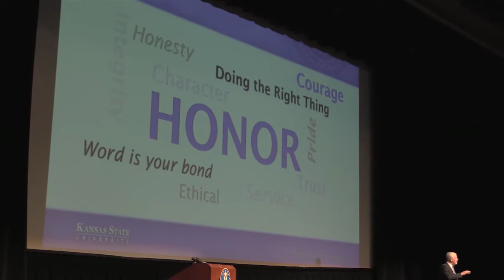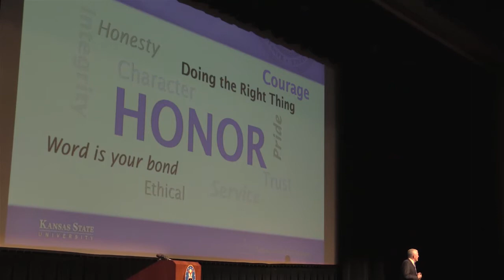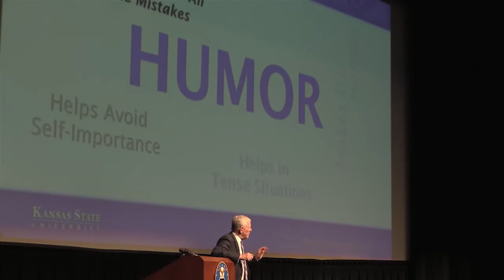Anschutz Award Winner General (ret) Richard Myers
Gen (ret) Myers served as the 15th Chairman of the Joint Chiefs of Staff. He received the Anschutz Character and Leadership Award and spoke to ceremony attendees about his three keys to success; honor, humility and humor.